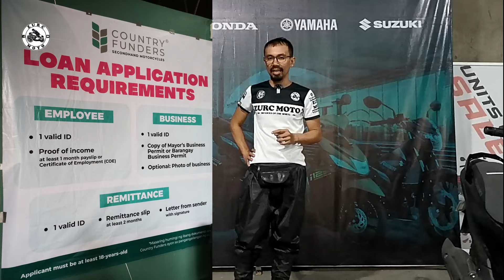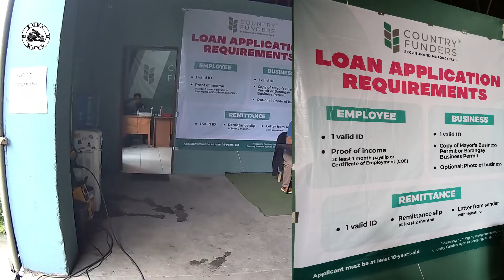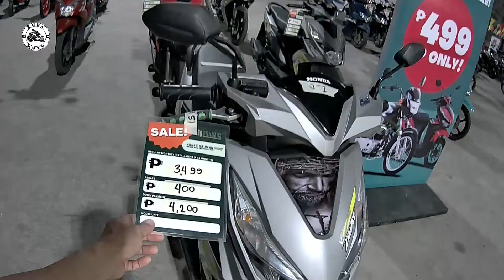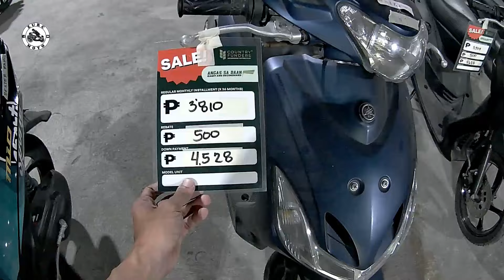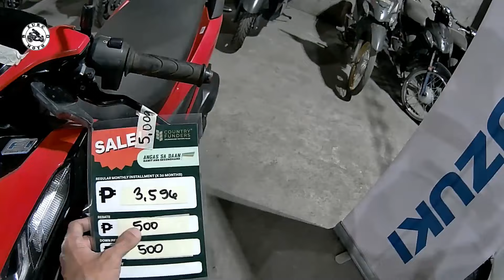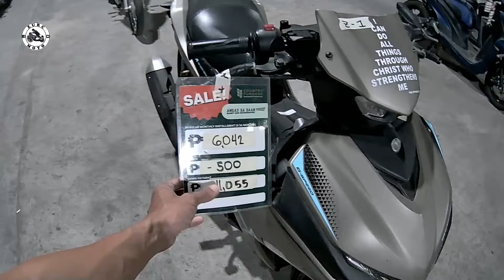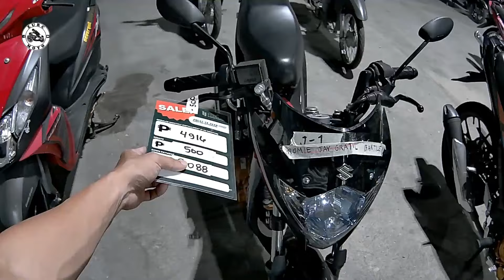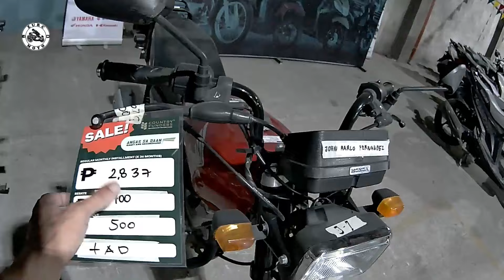Biggest Motorcycle Repo Warehouse Sa Pampanga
⭐Country Funders Pampanga
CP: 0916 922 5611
Lot 2, Brgy San Agustin
San Fernando Pampaga
Monday to Friday - 8AM to 5PM
Saturday 9AM to 4PM / Sunday Closed

⭐Requirements For Employee
1 Valid ID / Proof of Income / COE

Mayors Permit or Barangay Permit
Business Photo